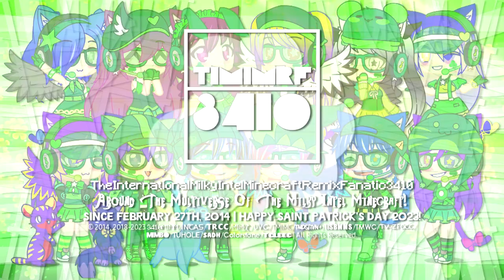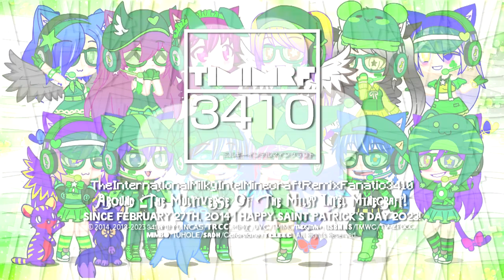Milkintecraft's 15 Special Saint Patrick's Day Logo Series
List:
TIMIMRF3410's Espera 1.25 Special Saint Patrick's Day Logo
TIMIMRF3410's Cube ITC Nioubinna Light 3.0 Special Saint Patrick's Day Logo
TIMIMRF3410's Circle ITC Nioubinna Light 3.0 Special Saint Patrick's Day Logo
TIMIMRF3410's Diamond Futuristic 1.0 Special Saint. Patrick's Day
TIMIMRF3410's Steppes TT 2.25 Special Saint Patrick's Day Logo
TIMIMRF3410's Shin Go Monoround 1.0 Special Saint Patrick's Day Logo
TIMIMRF3410's Shin Go Jorby 1.5 Special Saint Patrick's Day Logo
TIMIMRF3410's Shin Go Pro 1.25 Special Saint. Patrick's Day Logo
TIMIMRF3410's Retroistic 1.5 Special Saint Patrick's Day Logo
TIMIMRF3410's Retroistic 3.5 Special Saint Patrick's Day Logo
TIMIMRF3410's Retroica 1.5 Special Saint Patrick's Day Logo
TIMIMRF3410's Shineppes Go Pro TT 2-1.5 Special Saint Patrick's Day Logo
TIMIMRF3410's Hello Shin Go Monorepplines TT 2-1.5 Special Saint Patrick's Day Logo
TIMIMRF3410's Cube Windows 11 Styled 1.5 Special Saint Patrick's Day Logo
TIMIMRF3410's Diamond Windows 11 Styled Special Saint Patrick's Day Logo